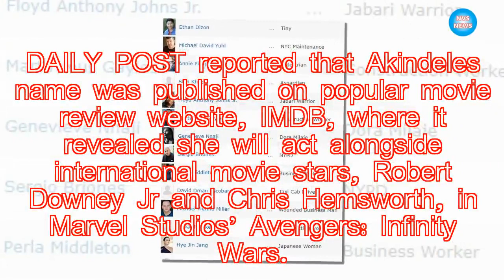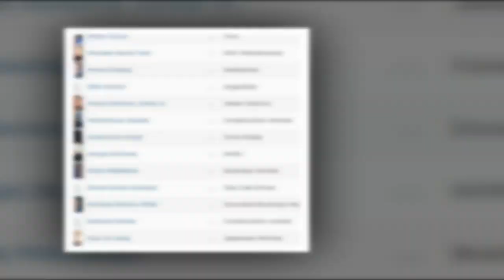Funke Akindele’s name removed as cast on Avengers, Genevieve takes over role|NVS News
Nollywood actress, Funke Akindele’s name has been removed from the cast list of upcoming superhero movie, Avengers: Infinity War and replaced with her coll

►Link G+: